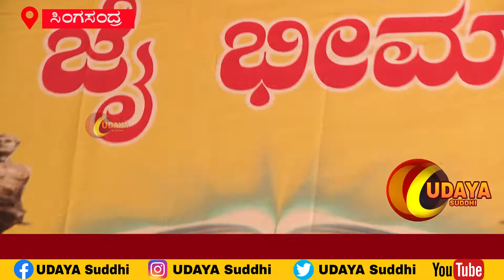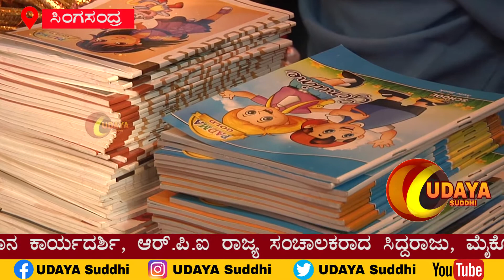ದಲಿತ್ ಸಂತೋಷ್ ಮತ್ತು ಚಂದ್ರಮ್ಮ ನೇತೃತ್ವದಲ್ಲಿ ಸಂವಿಧಾನ ಶಿಲ್ಪಿ ಬಾಬಾ ಸಾಹೇಬ್ ಡಾಕ್ಟರ್ ಅಂಬೇಡ್ಕರ್ ರವರ 65ನೇ